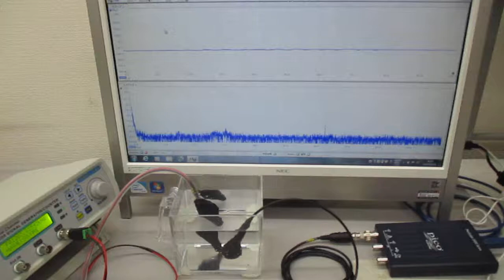超音波プローブ（発振型、測定型、共振型、非線形型）